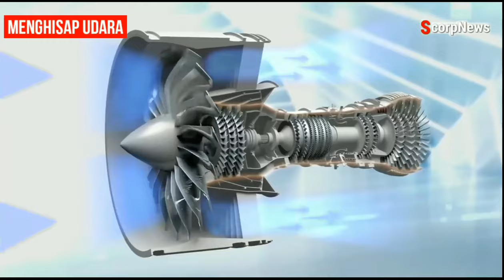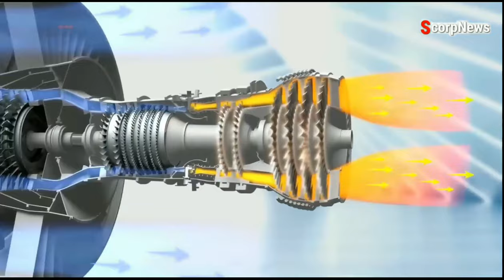Cara Kerja Mesin Pesawat Terbang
Cara kerja mesin pesawat. Pesawat didorong oleh energi yang kuat dari mesinnya. Darimana energi yang kuat itu? Dari ledakan udara. Sementara, kerja sama antara dorongan mesin dan sistem sayap, membuat pesawat terangkat dan kemudian terbang.

Mesin jet pesawat bekerja dalam empat tahap yang simultan. Pertama,  menghisap udara, menekan atau mengkompresnya, meledakan udara, dan menghembuskannya.